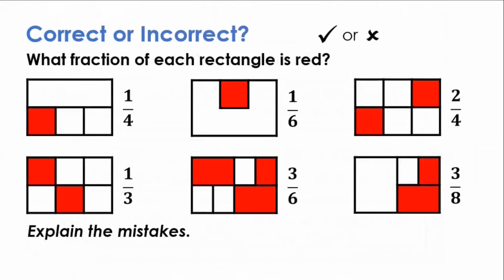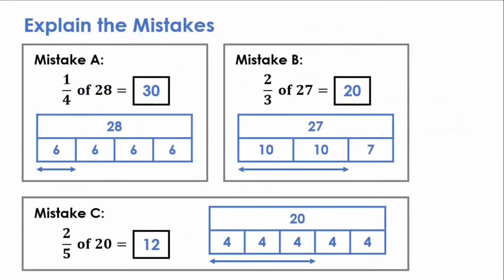I See Reasoning Y4 Sample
I See Reasoning Y4 provides tasks to inspire mathematical thinking. This video gives you a tour of the resource. It's due to be released in February and a free sample section is available now!